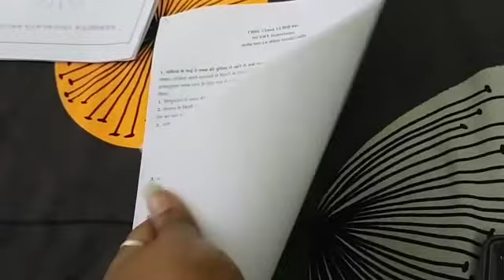plants are my life